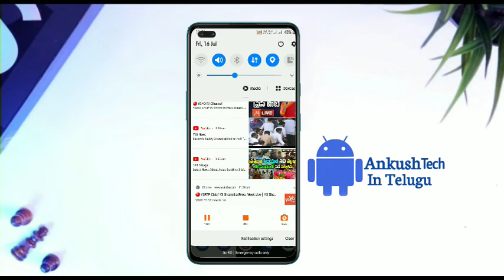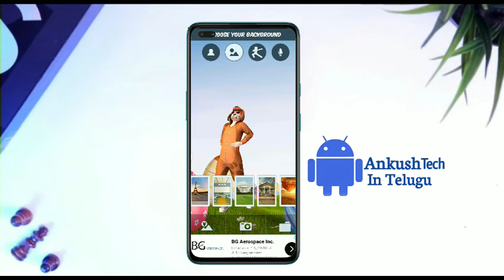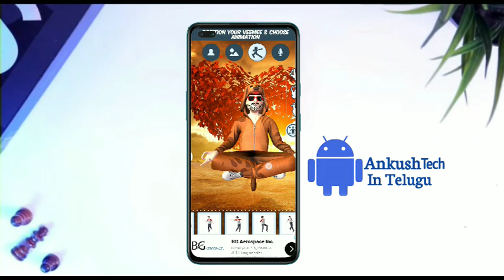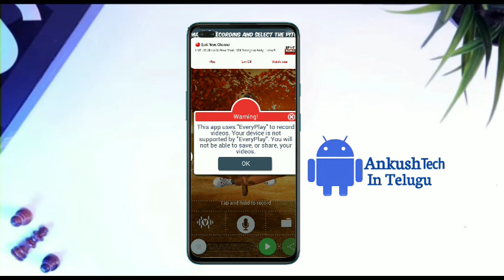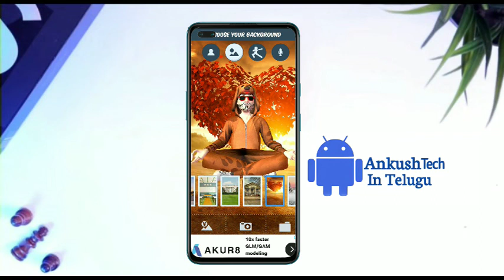cartoon videos how to create Telugull animation videos how to create Telugu ll funny videos Telugull